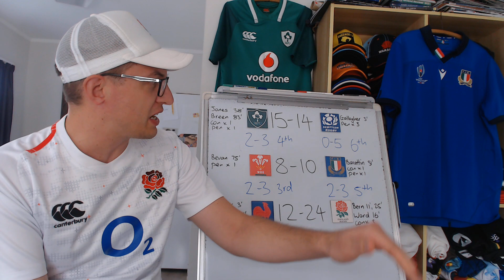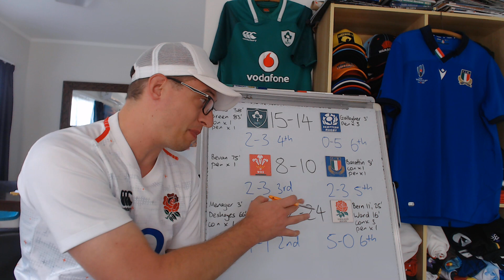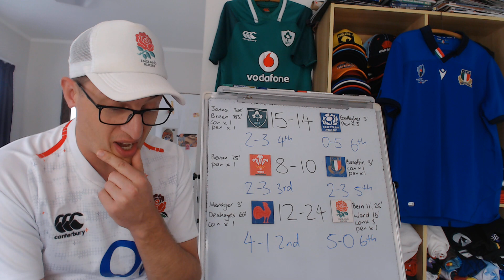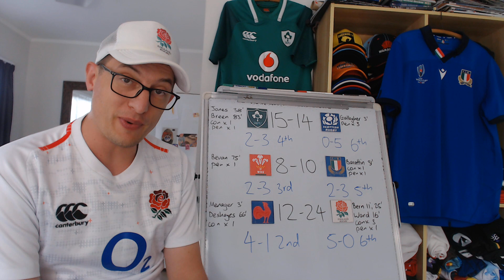Women's Six Nations 2022 Round 5 Wrap Up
Reviewing Women's 6 Nations 2022 Round Five: Key Events, Stats & Final Standings
England v France, Wales v Italy & Ireland v Scotland

00:00 - Intro
01:10 - IREvSCO
04:18 - WALvFRA
07:00 - ENGvIRE
10:35 - Outro